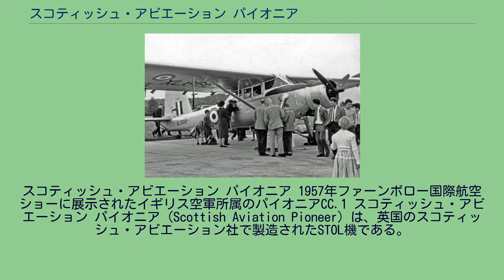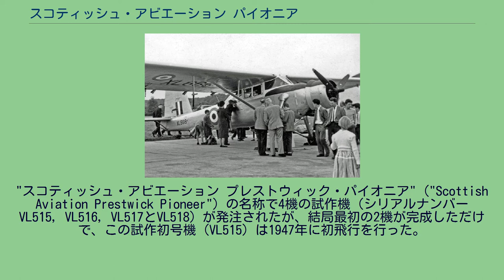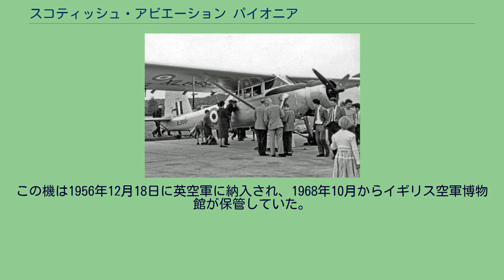スコティッシュ・アビエーション パイオニア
スコティッシュ・アビエーション パイオニア 1957年ファーンボロー国際航空ショーに展示されたイギリス空軍所属のパイオニアCC.1 スコティッシュ・アビエーション パイオニア（Scottish Aviation Pioneer）は、英国のスコティッシュ・アビエーション社で製造されたSTOL機である。
操縦士と5名までの乗員を載せることのできる本機は、負傷兵の救出や連絡業務に使用された。
パイオニアは英航空省が発行した小型連絡機の要求仕様 A.4/45に合致するように計画された。
出力240 hpのデ・ハビランド ジプシー・クイーンを装着した3座の試作機A4/45は、キャビンの屋根に主翼が取り付けられた高翼機であった。
"スコティッシュ・アビエーション プレストウィック・パイオニア"（"Scottish Aviation Prestwick Pioneer"）の名称で4機の試作機（シリアルナンバー VL515, VL516, VL517とVL518）が発注されたが、結局最初の2機が完成しただけで、この試作初号機（VL515）は1947年に初飛行を行った。
ジプシー・クイーン エンジンを使用したことは不満足な性能という結果となり、A.4/45は英空軍から発注されることはなかった。
その代わりにスコティッシュ・アビエーション社は民間機型を製造することに決め、"パイオニア II"として2機の試作機（VL515とVL516）に新しくより高出力のエンジンを装着することにした。
パイオニア IIの試作機は、G-AKBFの民間登録記号を与えられた以前のパイオニア Iの試作機（VL515）であり、出力520 hp のアルヴィス レオニダス エンジンを装着して1950年5月5日に初飛行を行った。
パイオニア Iの試作2号機（VL516）も同様に改装され、G-ANAZ の民間登録記号を与えられた。
パイオニア IIは非常に優れたSTOL性能を発揮し、英空軍からパイオニア C.C.1として発注された。
英空軍に納入されることになったシリアルナンバーXE512の最初のパイオニア C.C.1は1953年8月11日に引き渡されたが、皮肉なことにXE512は1947年以来のプレストウィック・パイオニアの試作機にアルヴィス レオニダス 星型エンジンを装着し、英空軍の使用向けに仕立て直した機体であった（つまりVL-515がG-AKBZになり、その後再び軍用シリアルナンバーXE512に戻った）。
同様に続いて納入された3機の機体（製造番号102、103と104）は、試作2号機のVL516/G-ANAZと半完成品の試作3号、4号機のVL517、VL518であった。
これらの機体はXE513、XE514とXE515として各々1953年8月15日、9月3日と1954年2月10日に引き渡された。
英空軍はマレー危機、アデン、キプロスでパイオニアを負傷兵の救助といった任務に広範囲に使用した。
パイオニアは通常の航空機よりも大型のスラットとフラップを装備し、非常に短い不整地滑走路でも運用可能で、僅か225 ftの距離があれば離陸できた。
1969年まで少数の機体が運用され続けた。
パイオニアはセイロン空軍とマレーシア空軍でも運用された。
唯一現存するシリアルナンバーXL703のパイオニア C.C.1は、最終号機から3機前の機体である。
この機は1956年12月18日に英空軍に納入され、1968年10月からイギリス空軍博物館が保管していた。
1989年4月からはイギリス空軍博物館のコスフォード館で展示されている（ を参照）。
(Pioneer C.C.1) Aircraft of the Royal Air Force